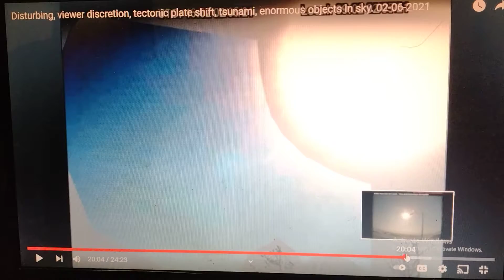can you handle the truth